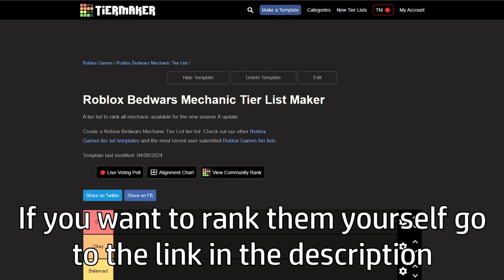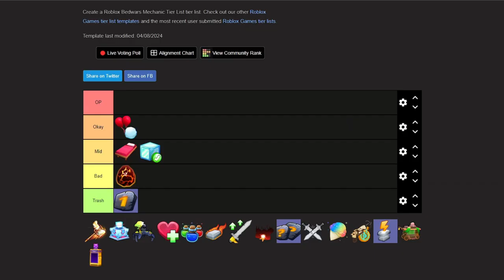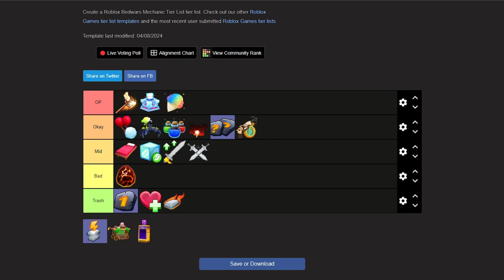Ranking ALL MECHANICS! | Roblox Bedwars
Dragon deez

SONG USED - FNF FATALITY INSTRUMENTAL

best ranked strat in roblox bedwars
bedwars best ranked strat
what is the best ranked strat in roblox bedwars
best ranked strat bedwars
best kit for rushing roblox bedwars
bedwars strategy roblox 2023
best roblox bedwars strategies
best bedwars strategy 2v2 roblox
best combo tips roblox bedwars
best kit combo for ranked bedwars
how to get good at ranked roblox bedwars
bedwars roblox mobile ranked
how to get more levels in roblox bedwars
how to get fast player levels in roblox bedwars
bedwars roblox how to get exp fast
how to get good in roblox bedwars pc
how to get good in pvp bedwars roblox
good bedwars strategies roblox
which is the best movement kit in roblox bedwars
how to get better at ranked roblox bedwars
what is the best run animation for roblox bedwars
best maps in roblox bedwars
pro tips for bedwars roblox pc
how to be pro on pc roblox bedwars
ultimate tier list in roblox bedwars
tier list roblox bedwars
best strat for bedwars roblox
bedwars roblox new gamemode
what is the most overpowered kit in roblox bedwars
what does boosting mean in roblox bedwars
bedwars roblox best pvp method
best roblox bedwars xbox player
roblox bedwars pc vs mobile
how to get better at bedwars roblox yuzi
bedwars roblox ranked strat
best gamemode to grind xp in roblox bedwars
30 vs 30 roblox bedwars
best roblox bedwars player tier list
best roblox bedwars ranked strat
how to get good at roblox bedwars ranked

how to use fisherman kit in roblox bedwars mobile
how to be a mobile swear in roblox bedwars
how to get tier 50 fast in roblox bedwars
how to use 2 kits at once in roblox bedwars
how to use two kits at once in roblox bedwars
30 vs 30 roblox bedwars
30 v 30 roblox bedwars
what animation is best for roblox bedwars
how to place generators in roblox bedwars
how to get a really fast generator in roblox bedwars
roblox bedwars season x | roblox bedwars
roblox bedwars season 5 tanqr
bedwars season 6 tanqr
roblox bedwars season 7 foltyn
bedwars season 8 foltyn
bedwars roblox live foltyn
roblox bedwars season 8 foltyn
bedwars season 8 tanqr
xu'rot roblox bedwars
xu'rot kit in bedwars
xu rot in bedwars
roblox bedwars all battle pass kits
roblox bedwars all tier 50 kits